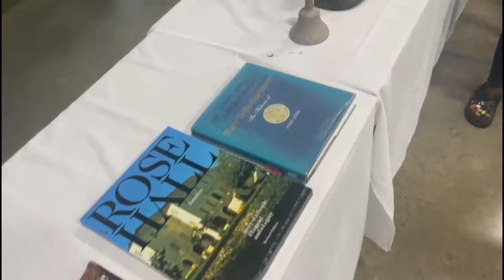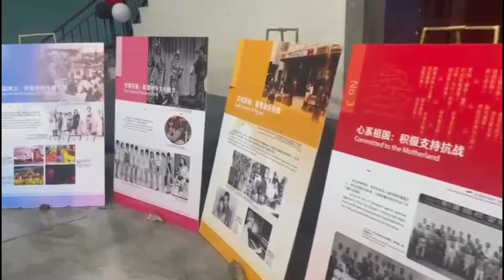JC Heritage Day Highlights 2024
Jamaica College Humanities Department engineered a full package  Heritage Day of events and exhibitions, here are the Highlights

Content capture by JC Digital Arts Club, special commendation to S. Davis

Acknowledgement to all the creators of the music soundbeds